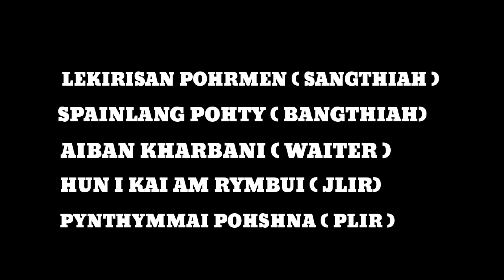TANG UBA NA JRONG UBA LAH BAN IOHI × Rymbui Sister | SHORT KHASI FUNNY VIDEO.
⚫️SPECIAL THANKS:

MKL MUSIC
PYNBIANG LAMIN
LAHUN LYNGDOH GIRI

A SPECIAL MUSIC VIDEO OF NONGTALANG BRO's IS IN PROGRESS AND COMIN UP SOON ONLY ON THIS CHANNEL.

CHECK OUT OTHER CAST AND CREW WORK THROUGH THEIR YOUTUBE AND INSTAGRAM LINK.

Rymbui Sister

Ki war channel

Aimhigh liting

Aiban Kharbani Music

MKL MUSIC

MKL MUSIC